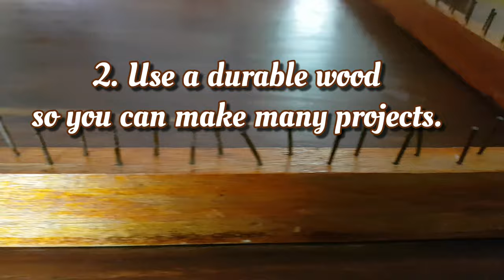The Frame | Rug made of T-shirt yarn | home skills